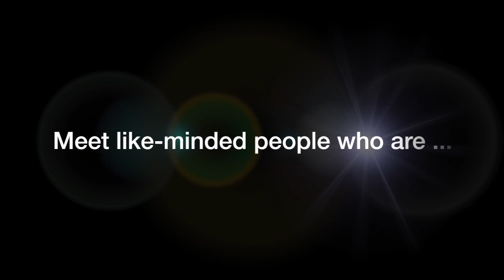Make 2016 Your Year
Full day workshop, London 27 February 2016 with Rikke Wend Hartung, Shariffa Mubarak, Sharmila Soosaipillai & Zsuzsanna Recsey.